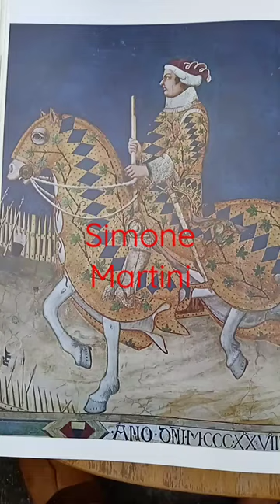"Guidoriccio da Fogliano" on horse back (detail) : Simone Martini